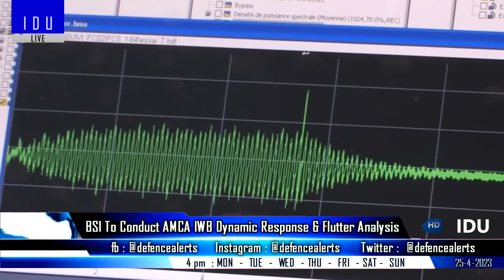Indian Defence Updates : Harpoon & Klub Order,AMCA Weapons Bay,5 Apache Order, Project Varsha Ready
1. Business Solutions International to carry out amca Internal
Weapon Bay Dynamic Response Analysis and flutter analysis of AMCA with external stores.
2. India to buy more russian Klub & american Harpoon missile systems for Navy
3. 1st Phase of ProjectVarsha is nearing its completion.
4. Army to place follow up orders for AH-64E Apache
5. After Indian navy, UP police bought spotter multi copter drone from Sagar Defence
6. MoD extends RFP submission date for the procurement of 220 Air Defence systems.
7. India & UK to begin 7th edition of bilateral training exercise Ajeya Warrior 2023